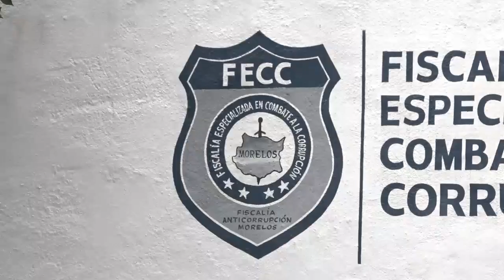En Punto las noticias del Miércoles 07 de Junio del 2023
Se vuelven a enfrentar Ejecutivo y Legislativo por el tema de las placas y tarjetas de circulación. Difieren en posturas... También el Poder Judicial quiere otros, nada más, 400 milloncitos... Piden ciudadanos que se socialice ley de video vigilancia